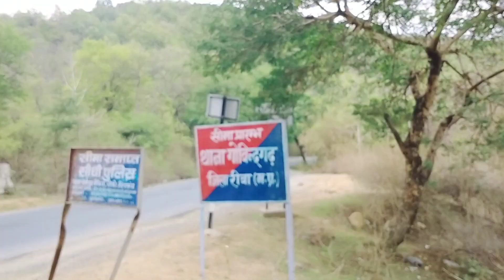ham log gaon pahunch gaye hai aur shopping bhi ho gai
ham log gaon pahunch gaye aur shopping bhi ho gai